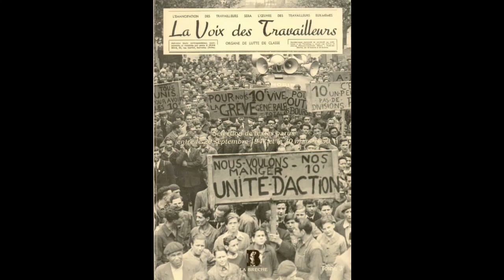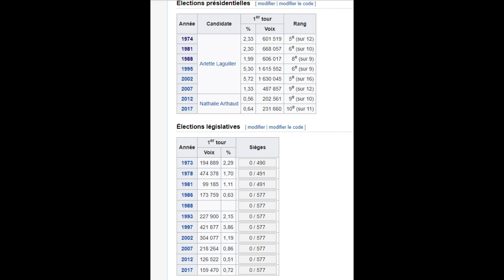Histoire de partis : Lutte Ouvriere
Premier histoire de parti, aujourd'hui nous revenons sur l'Histoire de lutte ouvriere, parti politique trotskyste français.